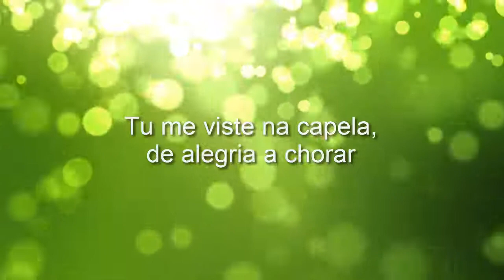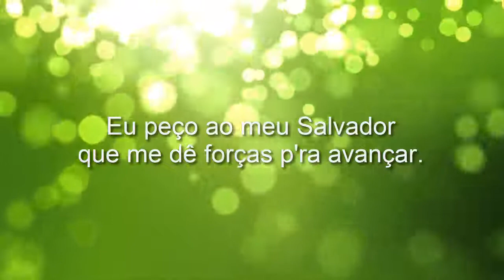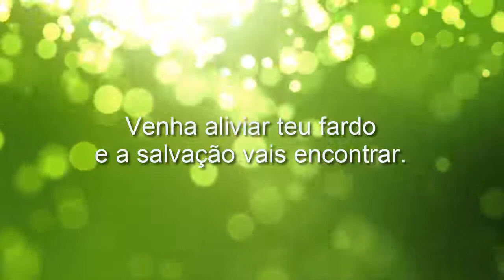Chorando na capela (Crying in The Chapel) Playback